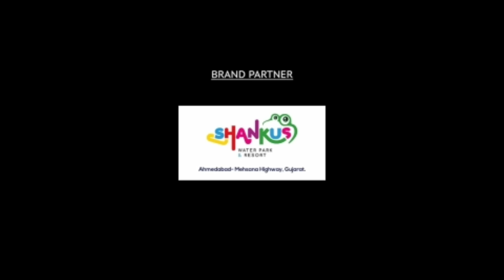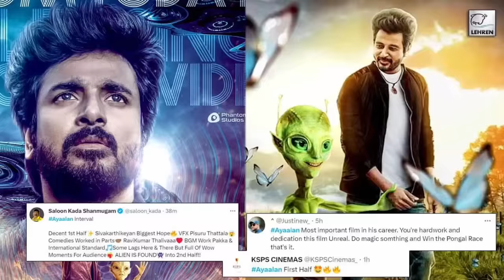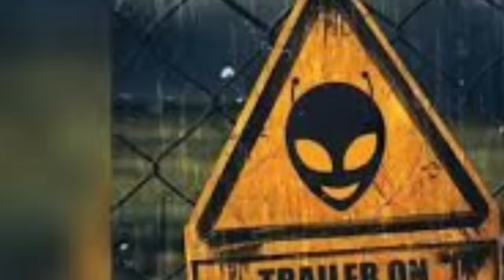Ayalaan Full Movie Tamil 2024 Facts | Sivakarthikeyan | Rakul Preet Singh | Sharad | Review & Facts